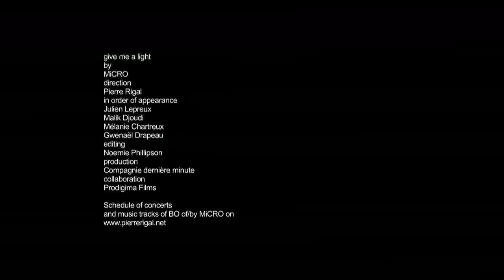Give Me A Light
Clip vidéo du titre Give me a light tiré du spectacle MICRO du chorégraphe Pierre Rigal / Compagnie dernière minute